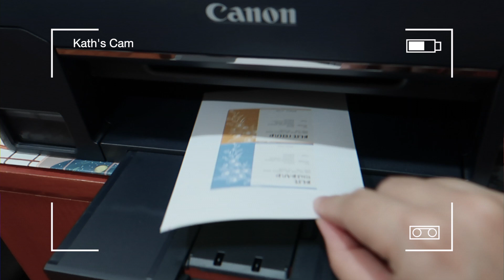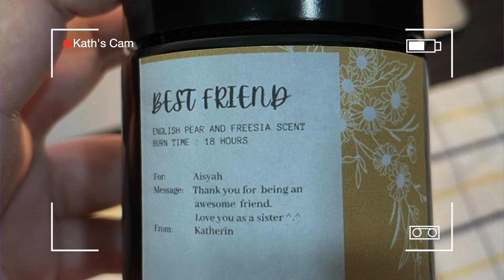[DIY] Making personalized gifts ASMR | Easy personalized candle making aromatherapy | Christmas gift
Hi,

Videos are
edited using Macbook Pro
recorded using Canon G7X
tripod Joby Gorilla

Cheers,
Katherin